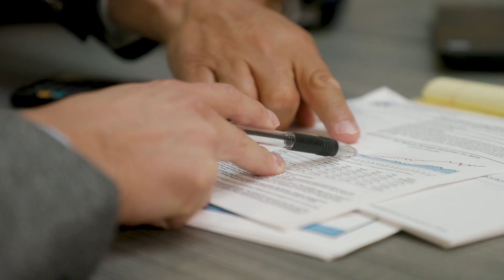More Power for Your Career - October 2024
Why join Gray, Gray & Gray? Hear directly from our employees about why they chose to become part of our team and how they’ve benefited from their experiences with us. At Gray, Gray & Gray, we offer the Power of More—more opportunities, more value, more growth. When you choose Gray, Gray & Gray you can expect work-life balance, flexibility, great co-workers and a positive environment for you to learn and grow in your career. Ready to take the next step in your career? Watch our video to learn more.